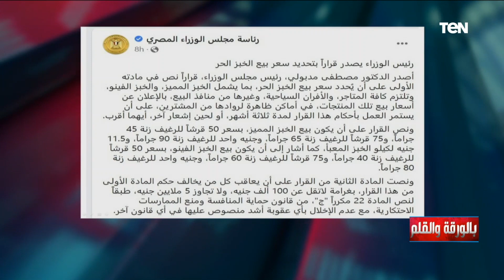قرار من مجلس الوزراء بتحديد سعر بيع الخبز الحر.. تعرف على التفاصيل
• تابعوا الصفحة الرسمية للإعلامي نشأت الديهي على الفيسبوك ➭